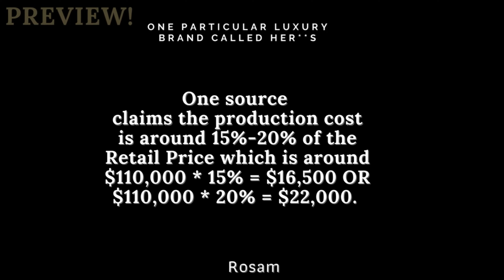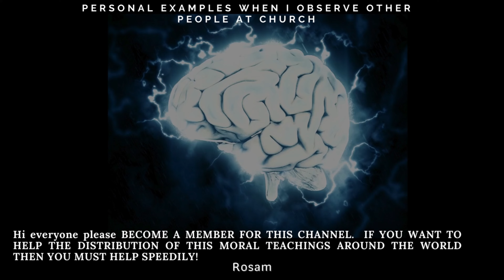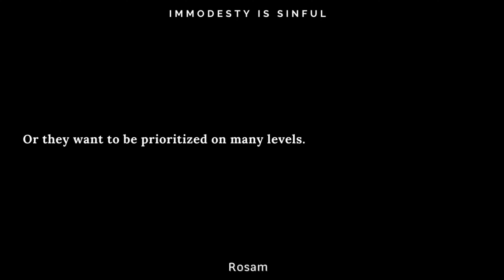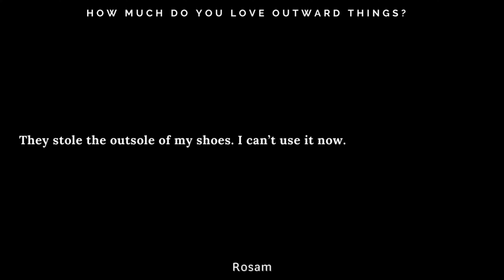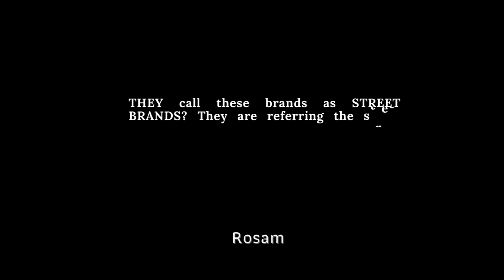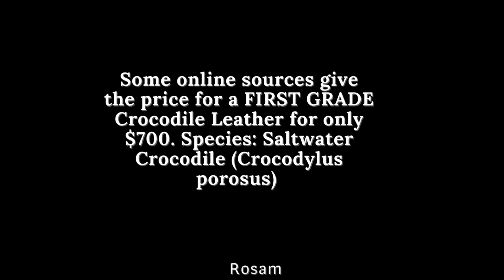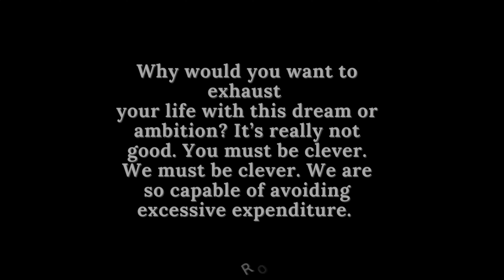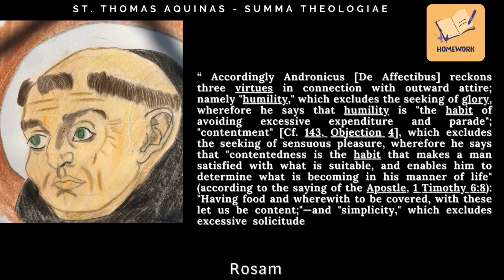HOW LUXURY FOOL YOU? HOW EXCESSIVE PLEASURES COULD DESTROY ONE'S LIFE?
Source: St. Thomas Aquinas - Summa Theologiae

PERSONAL RESEARCH+SUPPORTIVE COMMENTS FROM ST THOMAS AQ